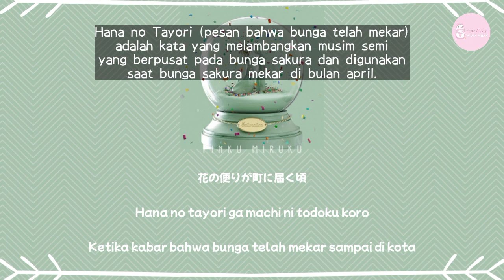Ayase - Houwa (飽和) | LIRIK KANJI/ROMAJI/INDONESIA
ピンクミルク
Pinku Miruku

Artis: Ayase

Judul: Houwa (飽和)